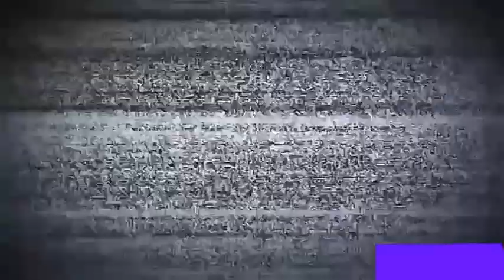Camiones cañeros saliendo del corte